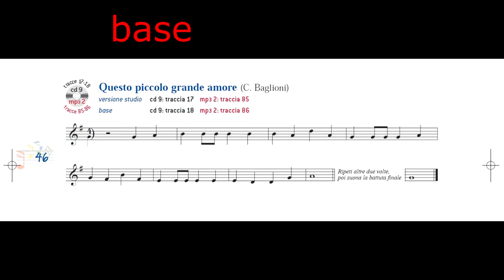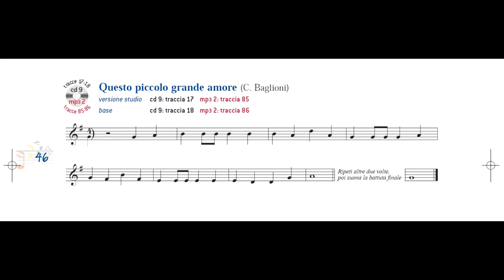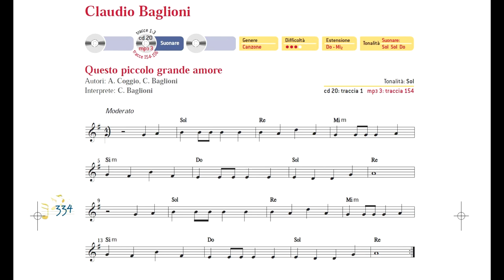Questo piccolo grande amore - SUONI TU! (Versione ridotta, studio e base + Versione Integrale)